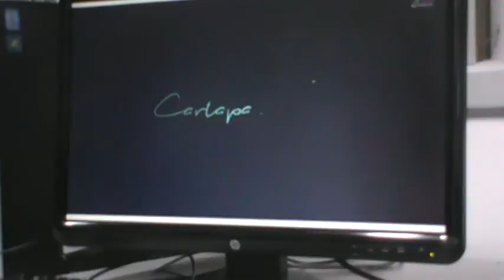Museo Leopoldo Flores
Entrevista al Mtro. Jesús Téllez sobre la obra el hilo de Ariadna